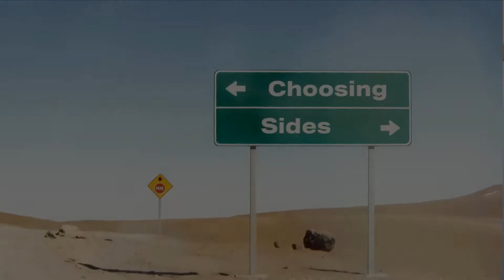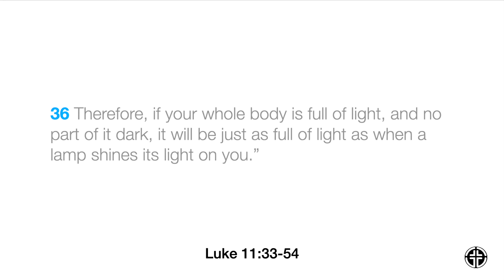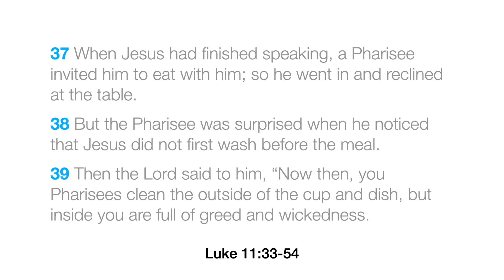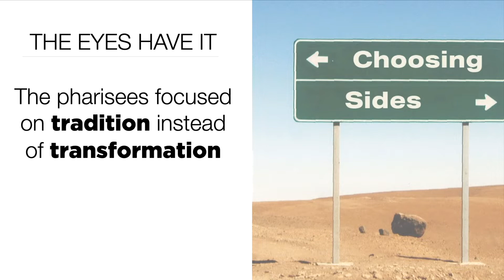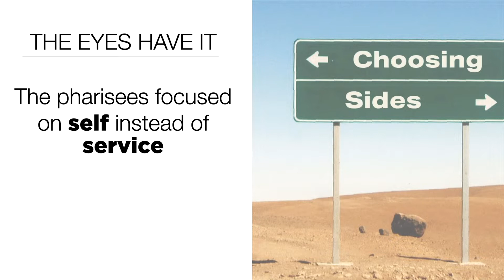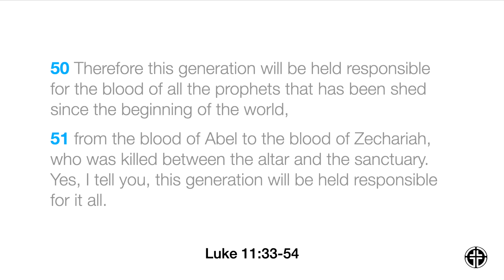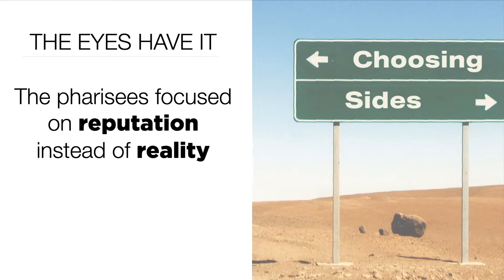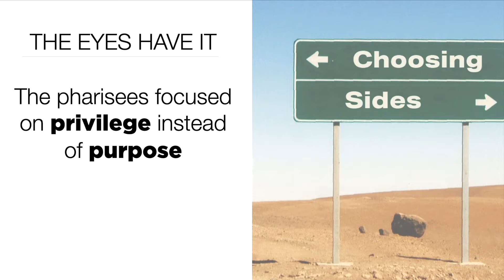CHOOSING SIDES | The Eyes Have it | August 7, 2022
Have you ever thought you knew exactly what was going on, only to be blindsided by the reality that you didn’t have a clue? The religious leaders confronting Jesus thought they knew everything about the way God worked, but Jesus showed them just how wrong they were. He called them out and described how their focus on the wrong things left them spiritually impaired.

We're a church located in Mission Viejo, Ca passionate about experiencing God together as we are both being discipled and creating new disciples.